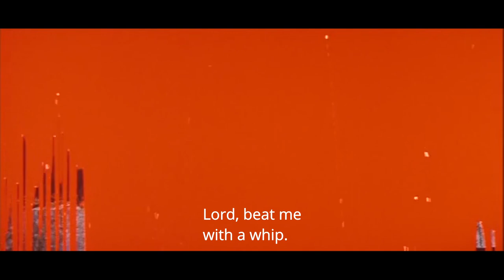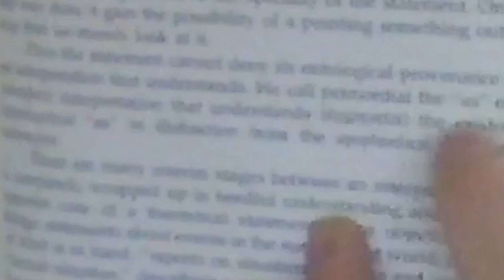SCHOOL OF THE HOLY BEAST (1974): The ultimate nunsploitation and pinku Japanese film.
School of the Holy Beast (聖獣学園) is a cult favorite Japanese pinku film (aka The Transgressor). The ultimate nunsploitation film. Failing to review offbeat gems and overlooked art house movies critically all day long.

School of the Holy Beast (聖獣学園)
aka The Transgressor
Noribumi Suzuki
Japan, 1974

After the mysterious death of her mother, Maya takes religious vows to find out what terrible things happened to her mother inside the Sacred Heart Convent. As soon as the door closes to the nunnery, the nuns start torturing her. She also has to deal with a lecherous archbishops and a lesbian mother superior.